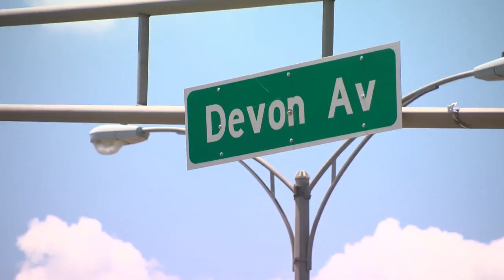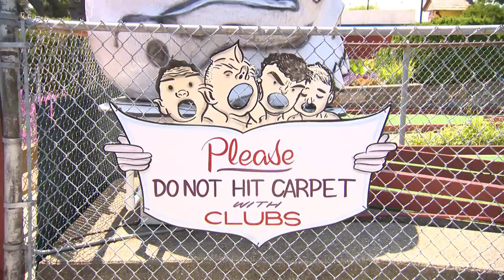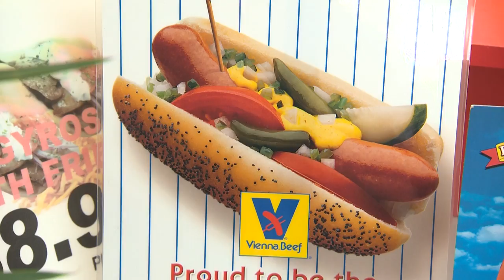Chicago's Best Hot Dog: Bunny Hutch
Elliott Bambrough makes his way to Lincolnwood for batting cages, mini golf and a classic Chicago-Style hot dog.